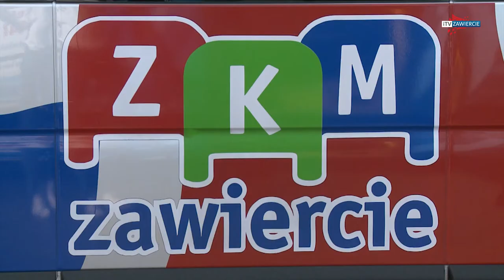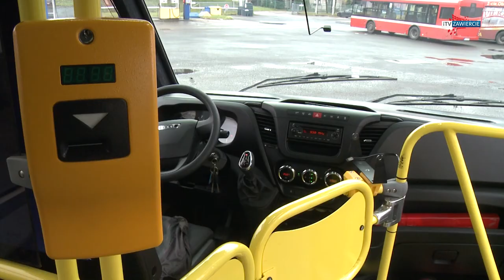ZAWIERCIE - Nowy image zawierciańskiego ZKM-u